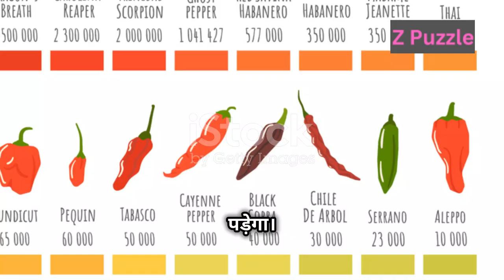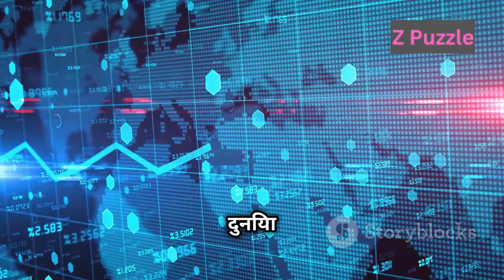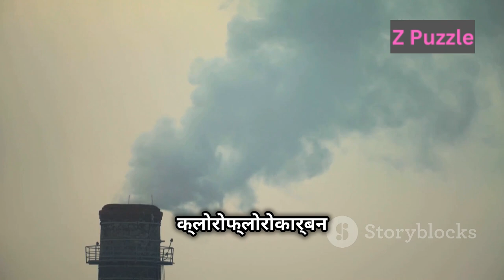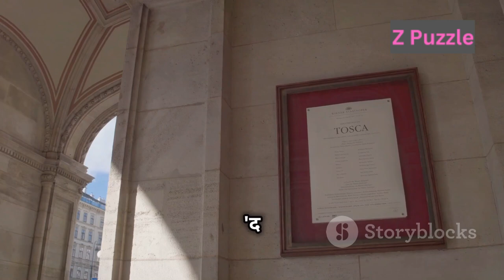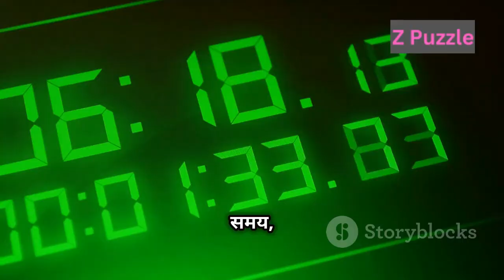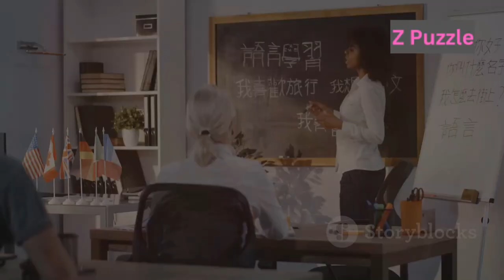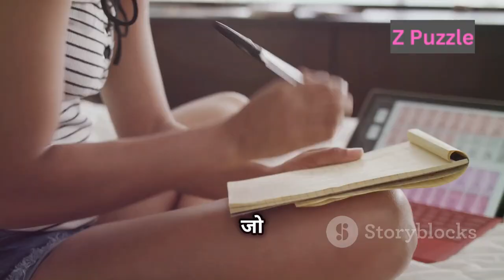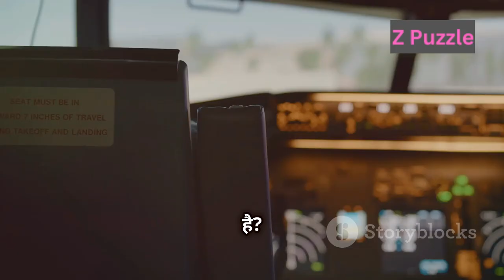65 Quick Facts to Make You the Most Interesting Person in the Room! 🤯✨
Ready to become the life of the party? 🎉 Check out these 65 quick and fascinating facts that will make you the most interesting person in the room! From mind-blowing trivia to jaw-dropping fun facts, we've got you covered. Impress your friends, spark conversations, and keep everyone entertained with your newfound knowledge.

Video Credits:
Images and Videos Provided by: